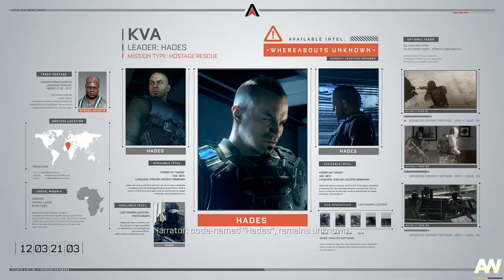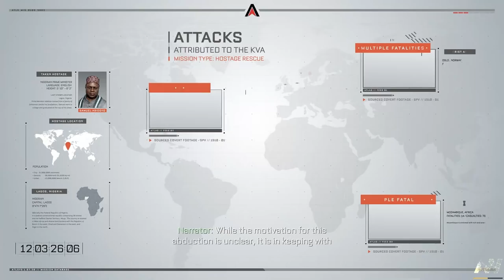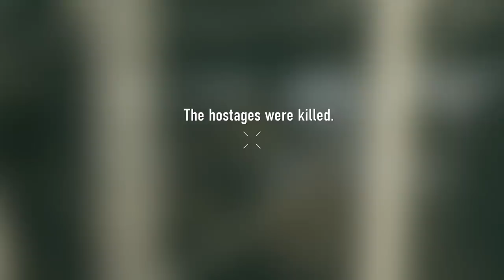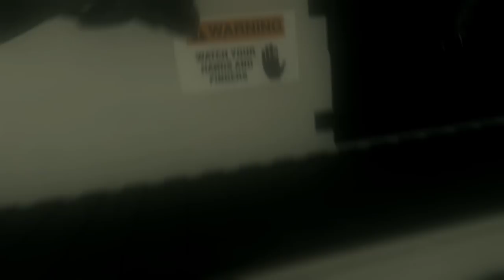Call of Duty: Advanced Warfare - Part 3: Traffic \ Gameplay Walkthrough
Call of Duty: Advanced Warfare is a 2014 first-person shooter video game published by Activision. The eleventh major installment in the Call of Duty series, the game was developed by Sledgehammer Games for Microsoft Windows, PlayStation 4 and Xbox One, while High Moon Studios developed the versions released on PlayStation 3 and Xbox 360, and Raven Software developed the game's multiplayer and the Exo-Zombies mode.
Advanced Warfare was the first Call of Duty title to be developed primarily by Sledgehammer, following the supporting work the studio did on Call of Duty: Modern Warfare 3 alongside Infinity Ward in 2011. Though the game was released on November 4, 2014, a special edition entitled the Day Zero ion, which came with bonus in-game content, was released on November 3 for people who pre-ordered the game.
Before the development of Advanced Warfare, Sledgehammer were originally working on a game set during the events of the Vietnam War. Development for Advanced Warfare began in late 2011, shortly before the release of Modern Warfare 3. The game became the first entry in the Call of Duty series since Call of Duty 2 to feature a game engine that has had its majority re-written and built from scratch. For the game's single-player campaign mode, Sledgehammer employed veteran actors Troy Baker and Kevin Spacey in lead roles. The game's story features a futuristic setting, set between 2054 and 2061, and follows Jack Mitchell of the United States Marine Corps and his involvement with Atlas, a private military corporation that sells its services to the highest bidder.
Call of Duty: Advanced Warfare was released to a positive critical reception and was declared an improvement over its predecessor, Call of Duty: Ghosts. Many critics praised the visuals, voice acting, single-player campaign, the fast, dynamic, and exciting gameplay, and content-rich multiplayer, but some criticized the predictable plot in the single player campaign. The game won several awards and was considered a commercial success.

Gameplay
Advanced Warfare, like the other Call of Duty titles, is presented in a first-person shooter perspective. The game features several significant changes; unlike other installments, Advanced Warfare does not use a traditional heads-up display (HUD); instead, all information is relayed to the player via holographic projections from the weapon equipped. The general gunplay remains unchanged, apart from new mechanics, such as 'Exo' movements. These Exo movements are performed from the Exoskeleton, which allow the player to boost, dash, and sky jump. The game is the first in the Call of Duty series that allows the player to choose differing types of conventional weaponry; for example, the game features regular conventional firearms, but the player can choose to use laser or directed energy weaponry, both of which have differing attributes. In addition to Exo movements, the game features different Exo abilities, such as Exo Cloak, which allows players to turn transparent for stealth for a period of time.

Campaign
The single-player campaign features one playable character, Jack Mitchell, as opposed to multiple characters in most previous Call of Duty games. It uses pre-rendered cinematic cut scenes, similar to Call of Duty: Black Ops II, to assist in the story aspect of the campaign. After each mission, the player is given a certain number of upgrade points that can be used to upgrade the Exo suit or weapons. The player can upgrade detection, armor, resistance, tactical, lethal grenade, sprint, recoil, flinch, reload, quick aim, and battery. The number of points that are given is determined by the players performance in the missions. The player may earn additional points by completing specific side objectives, one of which is collecting the game's collectable 'Intel'. The player can switch between different grenades, all of which possess distinctly different abilities.

Multiplayer
Apart from the Exo movement, Advanced Warfare's multiplayer retains certain similarities to previous Call of Duty titles. The Pick 10 system in Black Ops II returns as Pick 13, allowing players to pick weapons, attachments, perks and score-streaks within a total of 13 allocation points. Score-streaks are also upgradable with different modules, allowing for additional abilities/effects, at an extra score cost.

NO COMMENTARY GAMEPLAY fru77y Video Games Guide Solo and Coop PLAYTHROUGH Complete Campaign Story 100% WALK-THROUGH Puzzle Solution LET'S PLAY